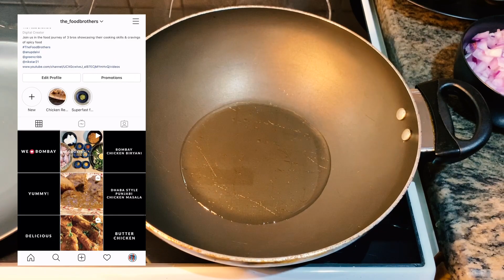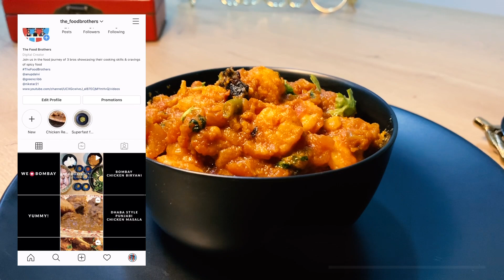🍤 Prawns Masala Konkani Style | रेसिपी वाले वीडियो | روبيان ماسالا | झींगे मसाला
Learn how to make Prawns Masala Konkani Style with The Food Brothers.

Check below for a detailed recipe for you, your family and friends.

This Authentic Konkani Style Prawns Masala takes me back to my childhood days, where we used to gather in holidays and enjoy eating this tasty recipe!

Make your recipe and share pics & videos by tagging them with TheFoodBrothers on Instagram and get featured on our Instagram Stories.

Ingredients:

- 500 gms Fresh Tiger Prawns/Shrimp (Deveined & Cleaned)
- 2 Large Onions
- 2 Large Tomato
- 3 Green Chillies
- 2 tsp Ginger Garlic Paste
- ½ tsp Salt
- ½ Turmeric Powder
- 3 tbsp Oil
- 1 ½ tsp Red Chili Powder
- 4 pieces Kokum (Apparently it’s called Garcinia Indica)

Shot on Apple iPhone XS Max

Copyrights: The Food Brothers